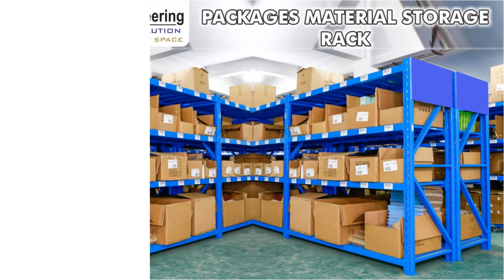Warehouse Rack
Bari Engineering | Racks Manufacturer | Bari Steel Racks | Steel Racks Manufacturer in Pakistan | Pakistan No.1 Racks Manufacturer

For Further Detail About Call At : 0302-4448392

Address: 396-D Block, Near PIA Road, Hakim Chowk, Johar Town, Lahore - Pakistan